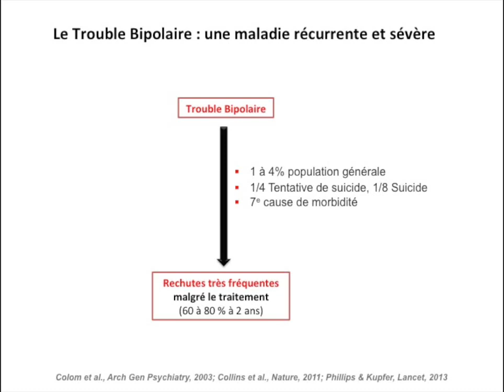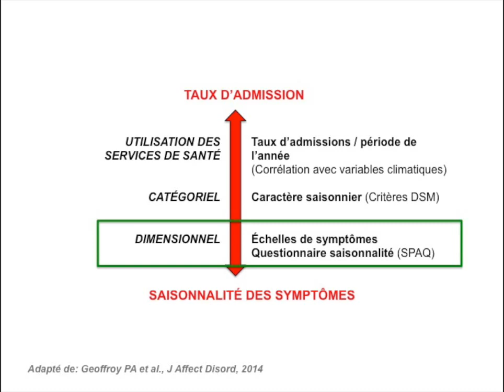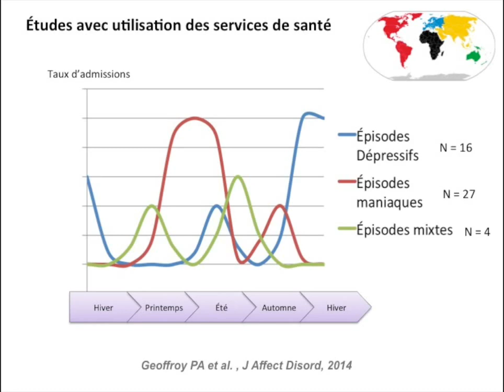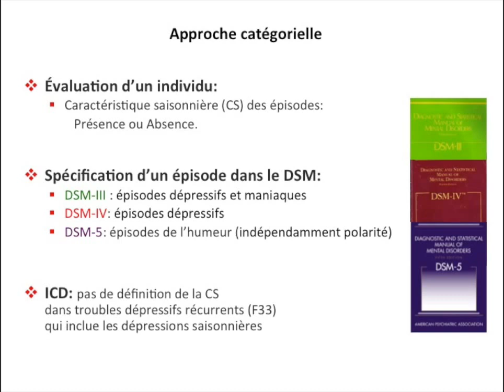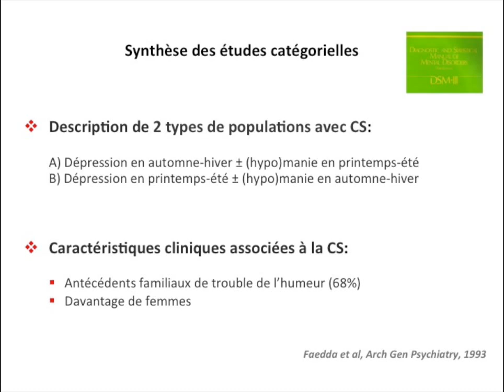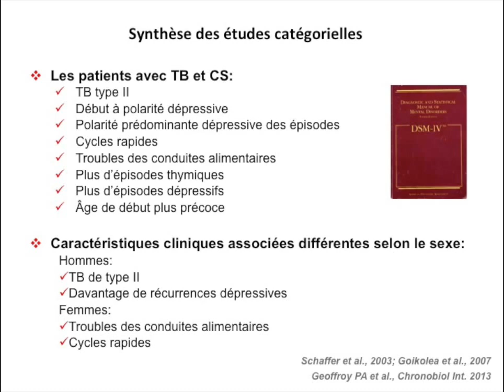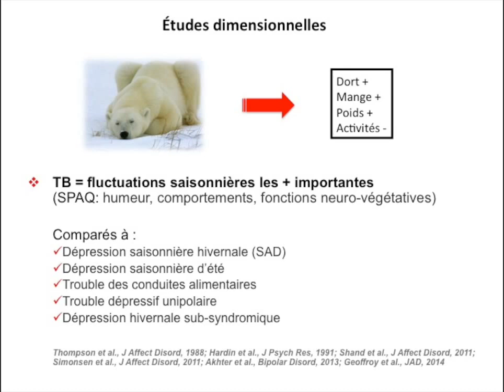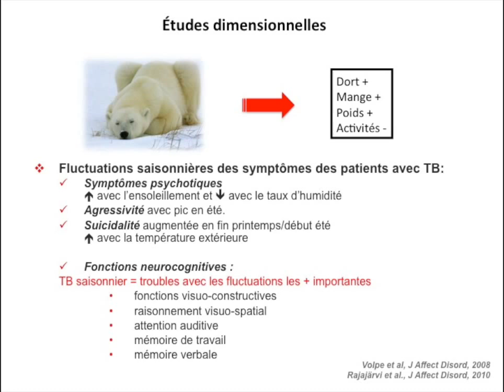Effet des saisons sur la sémiologie des troubles bipolaires